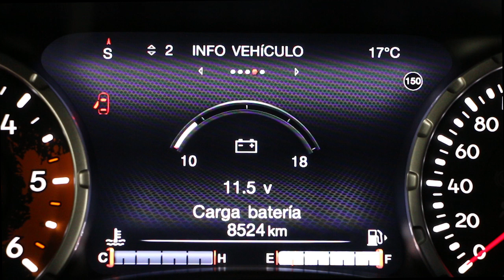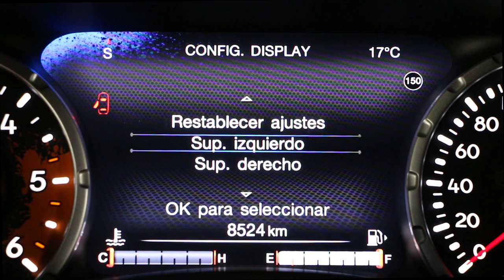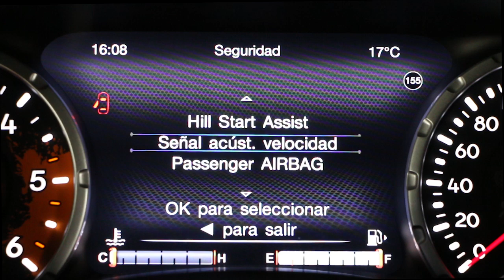Jeep Renegade. Modelo 2015. Cuadro de instrumentos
En este vídeo analizamos las funciones del cuadro de instrumentos con pantalla táctil a color de 7 pulgadas. Esta pantalla es de serie en el Jeep Renegade con los niveles de equipamiento Limited y Trailhawk.